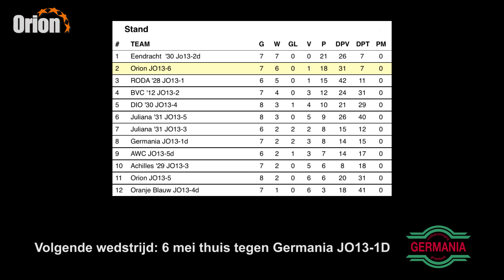Orion JO13-6: 7e wedstrijd voorjaarscompetitie 16-04-2017 (HD)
Uitwedstrijd tegen Achiles'29 JO13-3
Eindstand 0-3